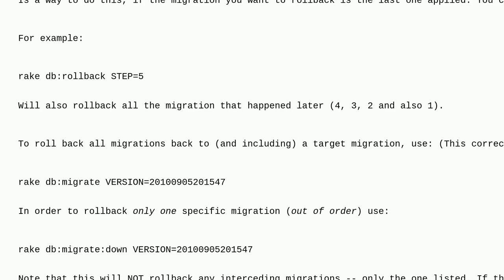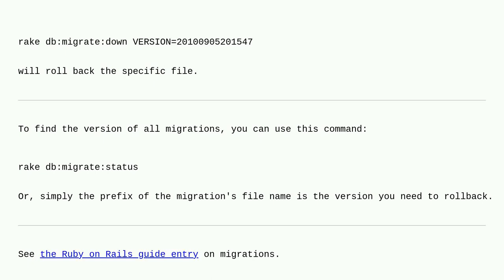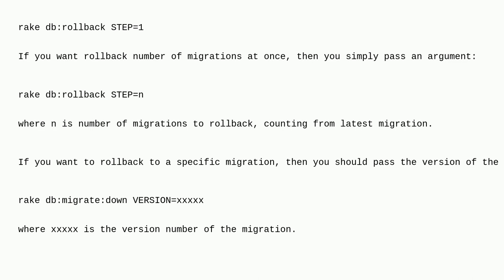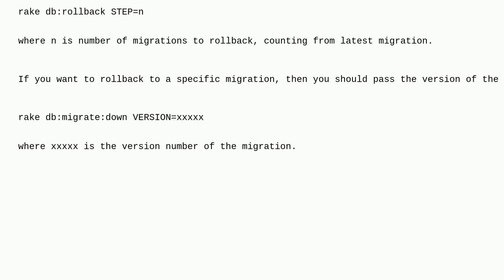How can I rollback a specific migration?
A special thanks goes out to the awesome community

  rollback ruby-on-rails database-schema migration schema